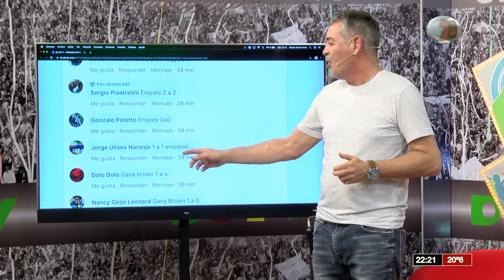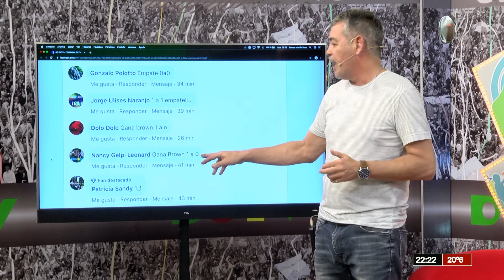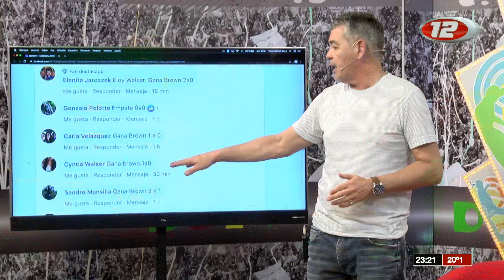DXTV - 5 NOVIEMBRE - TEMPORADA 24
CANAL 12 22HS